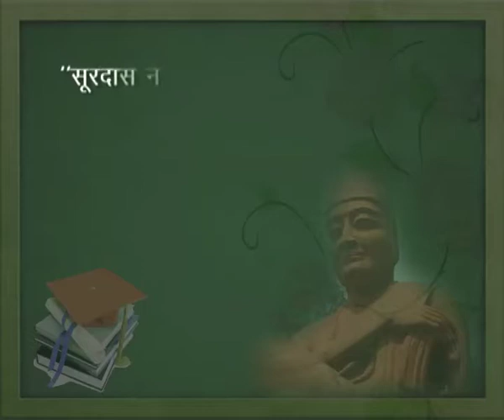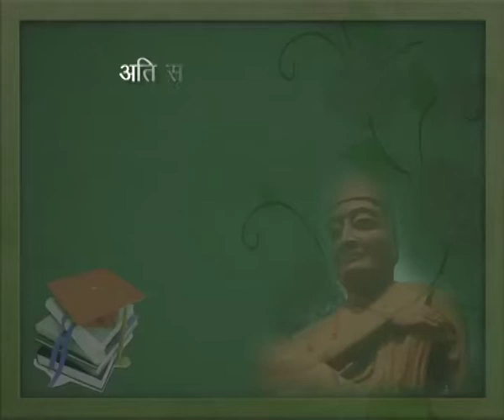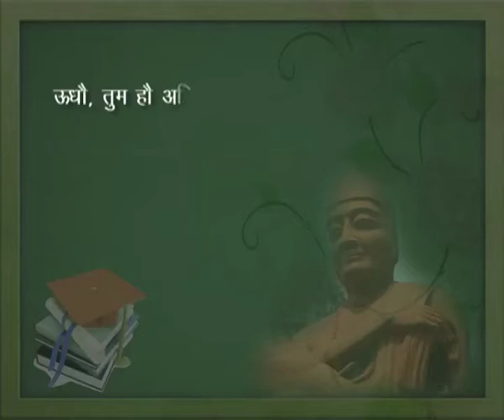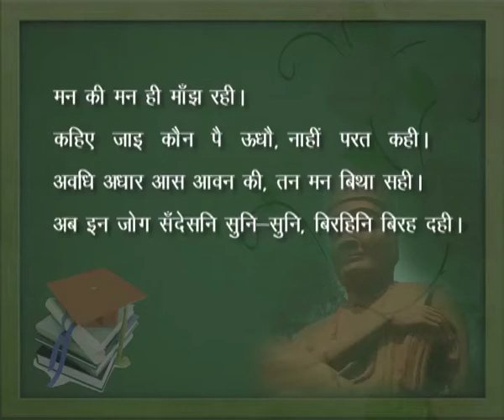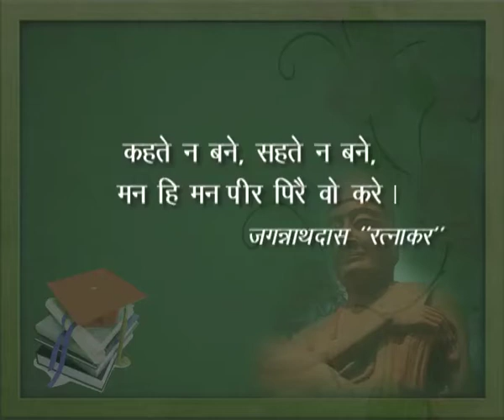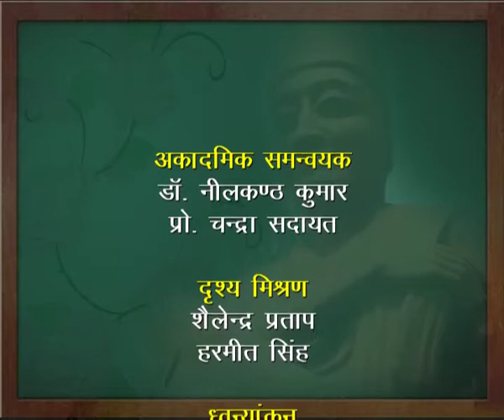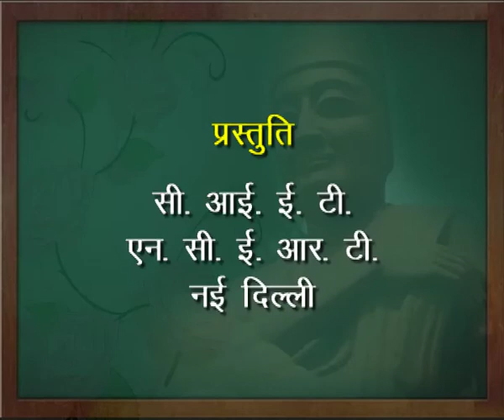Mahakavi SurdasAur Unki Kavita Part – 1